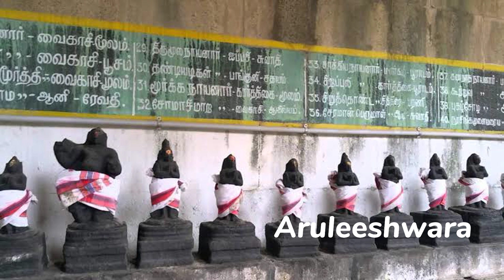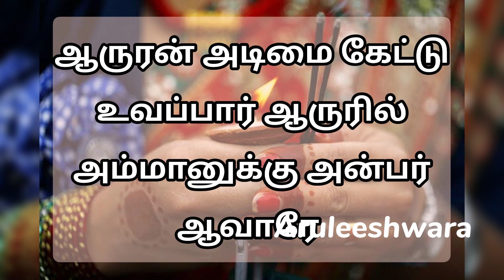Thillai Vaazh Andhanar | Thevaram Story in Tamil | தில்லைவாழ் அந்தணர்! நாயன்மார்கள் வரலாறு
அந்தணர் தம்

திருச்சிற்றம்பலம்

தில்லைவாழ் அந்தணர் தம் அடியார்க்கும் அடியேன்
திருநீல கண்டத்துக் குயவனார்க் கடியேன்
இல்லையே என்னாத இயற்பகைக்கும் அடியேன்
இளையான்றன் குடிமாறன் அடியார்க்கும் அடியேன்
வெல்லுமா மிகவல்ல மெய்ப்பொருளுக் கடியேன்
விரிபொழில்சூழ் குன்றையார் விறன்மிண்டர்க் கடியேன்
அல்லிமென் முல்லையந்தார் அமர்நீதிக் கடியேன்
ஆரூரன் ஆரூரில் அம்மானுக் காளே.

இலைமலிந்த வேல்நம்பி எறிபத்தர்க் கடியேன்
ஏனாதி நாதன்றன் அடியார்க்கும் அடியேன்
கலைமலிந்த சீர்நம்பி கண்ணப்பர்க் கடியேன்
கடவூரிற் கலயன்றன் அடியார்க்கும் அடியேன்
மலைமலிந்த தோள்வள்ளல் மானக்கஞ் சாறன்
எஞ்சாத வாட்டாயன் அடியார்க்கும் அடியேன்
அலைமலிந்த புனல்மங்கை ஆனாயர்க் கடியேன்

மும்மையால் உலகாண்ட மூர்த்திக்கும் அடியேன்
முருகனுக்கும் உருத்திர பசுபதிக்கும் அடியேன்
செம்மையே திருநாளைப் போவார்க்கும் அடியேன்
திருக்குறிப்புத் தொண்டர்தம் அடியார்க்கும் அடியேன்
மெய்ம்மையே திருமேனி வழிபடா நிற்க
வெகுண்டெழுந்த தாதைதாள் மழுவினால் எறிந்த
அம்மையான் அடிச்சண்டிப் பெருமானுக் கடியேன்
ஆரூரான் ஆரூரில் அம்மானுக் காளே.

திருநின்ற செம்மையே செம்மையாக் கொண்ட
திருநாவுக் கரையன்றன் அடியார்க்கும் அடியேன்
பெருநம்பி குலச்சிறைதன் அடியார்க்கும் அடியேன்
பெருமிழலைக் குறும்பர்க்கும் பேயார்க்கும் அடியேன்
ஒருநம்பி அப்பூதி அடியார்க்கும் அடியேன்
ஒலிபுனல்சூழ் சாத்தமங்கை நீலநக்கர்க் கடியேன்
அருநம்பி நமிநந்தி அடியார்க்கும் அடியேன்

வம்பறா வரிவண்டு மணம்நாற மலரும்
மதுமலர்நற் கொன்றையான் அடியலாற் பேணா
எம்பிரான் சம்பந்தன் அடியார்க்கும் அடியேன்
ஏயர்கோன் கலிக்காமன் அடியார்க்கும் அடியேன்
நம்பிரான் திருமூலன் அடியார்க்கும் அடியேன்
நாட்டமிகு தண்டிக்கும் மூர்க்கர்க்கும் அடியேன்
அம்பரான் சோமாசி மாறனுக்கும் அடியேன்

வார்கொண்ட வனமுலையாள் உமைபங்கன் கழலே
மறவாது கல்லெறிந்த சாக்கியர்க்கும் அடியேன்
சீர்கொண்ட புகழ்வள்ளல் சிறப்புலிக்கும் அடியேன்
செங்காட்டங் குடிமேய சிறுத்தொண்டர்க் கடியேன்
கார்கொண்ட கொடைக்கழறிற் றறிவார்க்கும் அடியேன்
கடற்காழிக் கணநாதன் அடியார்க்கும் அடியேன்
ஆர்கொண்ட வேற்கூற்றன் களந்தைக்கோன் அடியேன்

பொய்யடிமை யில்லாத புலவர்க்கும் அடியேன்
பொழிற்கருவூர்த் துஞ்சிய புகழ்ச்சோழர்க் கடியேன்
மெய்யடியான் நரசிங்க முனையரையர்க் கடியேன்
விரிதிரைசூழ் கடல்நாகை அதிபத்தர்க் கடியேன்
கைதடிந்த வரிசிலையான் கலிக்கம்பன் கலியன்
கழற்சத்தி வரிஞ்சையர்கோன் அடியார்க்கும் அடியேன்
ஐயடிகள் காடவர்கோன் அடியார்க்கும் அடியேன்

கறைக்கண்டன் கழலடியே காப்புக்கொண் டிருந்த
கணம்புல்ல நம்பிக்குங் காரிக்கும் அடியேன்
நிறைக்கொண்ட சிந்தையான் நெல்வேலி வென்ற
நின்றசீர் நெடுமாறன் அடியார்க்கும் அடியேன்
துறைக்கொண்ட செம்பவளம் இருளகற்றுஞ் சோதித்
தொன்மயிலை வாயிலான் அடியார்க்கும் அடியேன்
அறைக்கொண்ட வேல்நம்பி முனையடுவார்க் கடியேன்

கடல்சூழ்ந்த உலகெலாங் காக்கின்ற பெருமான்
காடவர்கோன் கழற்சிங்கன் அடியார்க்கும் அடியேன்
மடல்சூழ்ந்த தார்நம்பி இடங்கழிக்குந் தஞ்சை
மன்னவனாம் செருத்துணைதன் அடியார்க்கும் அடியேன்
புடைசூழ்ந்த புலியதள்மேல் அரவாட ஆடி
பொன்னடிக்கே மனம்வைத்த புகழ்த்துணைக்கும் அடியேன்
அடல்சூழ்ந்த வேல்நம்பி கோட்புலிக்கும் அடியேன்

பத்தராய்ப் பணிவார்கள் எல்லார்க்கும் அடியேன்
பரமனையே பாடுவார் அடியார்க்கும் அடியேன்
சித்தத்தைச் சிவன்பாலே வைத்தார்க்கும் அடியேன்
திருவாரூர்ப் பிறந்தார்கள் எல்லார்க்கும் அடியேன்
முப்போதுந் திருமேனி தீண்டுவார்க் கடியேன்
முழுநீறு பூசிய முனிவர்க்கும் அடியேன்
அப்பாலும் அடிச்சார்ந்த அடியார்க்கும் அடியேன்

மன்னியசீர் மறைநாவன் நின்றவூர்ப் பூசல்
வரிவளையாள் மானிக்கும் நேசனுக்கும் அடியேன்
தென்னவனாய் உலகாண்ட செங்கணார்க் கடியேன்
திருநீல கண்டத்துப் பாணனார்க் கடியேன்
என்னவனாம் அரனடியே அடைந்திட்ட சடையன்
இசைஞானி காதலன் திருநாவ லூர்க்கோன்
அன்னவனாம் ஆரூரன் அடிமைகேட் டுவப்பார்

திருச்சிற்றம்பலம்

– சுந்தர மூர்த்தி சுவாமிகள்